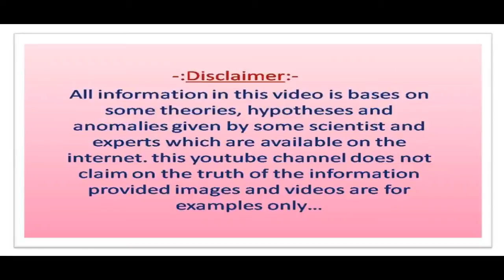China's newly-built Beijing Daxing International Airport is ready for takeoff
Friends, China, which has got its iron in basic projects, has set a new record. On Wednesday, President Xi Chinfing launched a new airport. Its size is as much as 100 football grounds. This airport resembles the giant starfish fish. So friends, let us know in detail about this giant airport in this video.